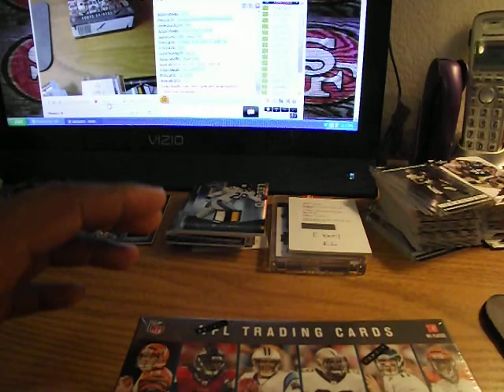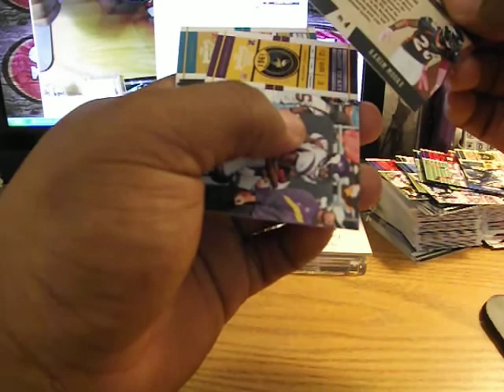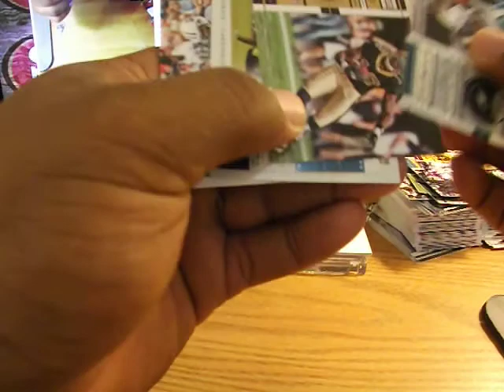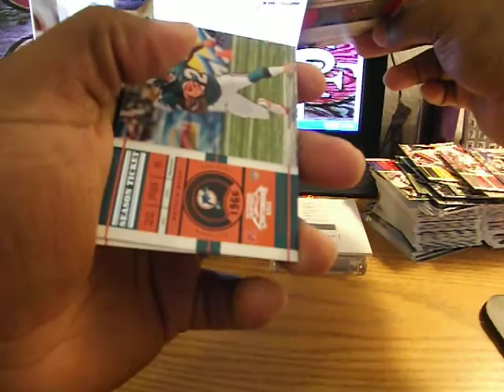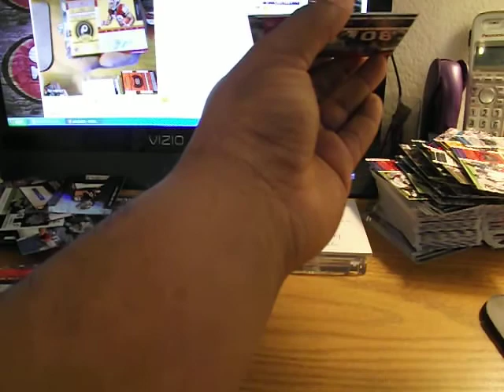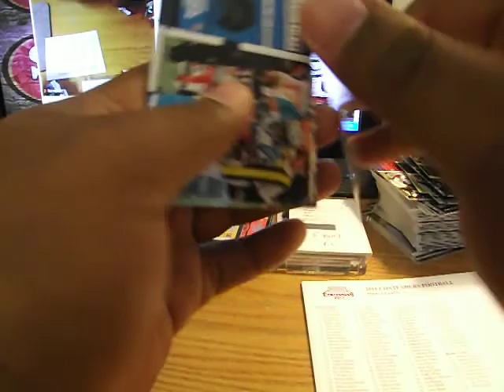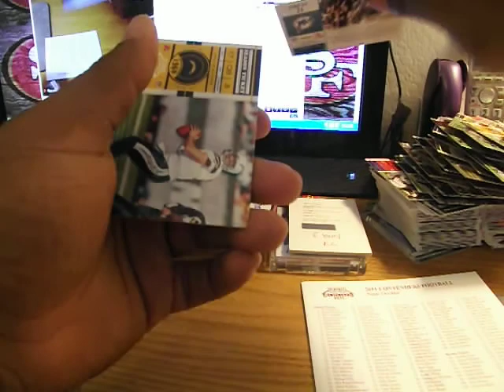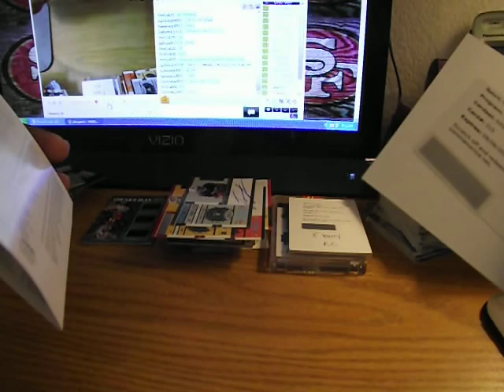2011 Contenders Football Box Break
Final Teams :

Dallas Cowboys - tlyb1972 San Diego Chargers
Minnesota Vikings-tommygolf85 Oakland Raiders
Tennessee Titans-pdizzo808 Houston Texans
Arizona Cardinals-juliangaston Baltimore Ravens
San Francisco 49ers- juliangaston Cleveland Browns
Cincinnati Bengals-Stetson1010 Buffalo Bills
New England Patriots -frankb4980 Seattle Seahawks
Green Bay Packers-Bertcat8 Pittsburgh Steelers
St. Louis Rams-BLACKFRANK Chicago Bears
New York Giants- Big Veezy Washington Redskins
Detroit Lions -frankb4980 Indianapolis Colts
Tampa Bay Buccaneers-juliangaston Miami Dolphins
Denver Broncos-dudefromhawaii808 Kansas City Chiefs
New Orleans Saints-Stetson1010 Jacksonville Jaguars
Carolina Panthers-ASIANFRANK Philadelphia Eagles
Atlanta Falcons-joeknowsbo New York Jets